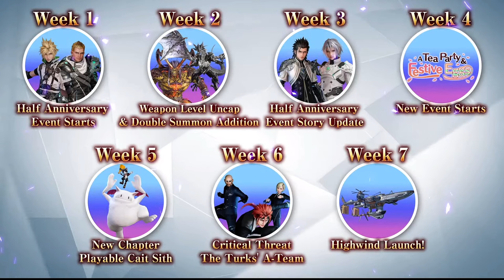Final Fantasy VII - Ever Crisis: Nuovi aggiornamenti versione 1.9.0 & nuova meccanica!